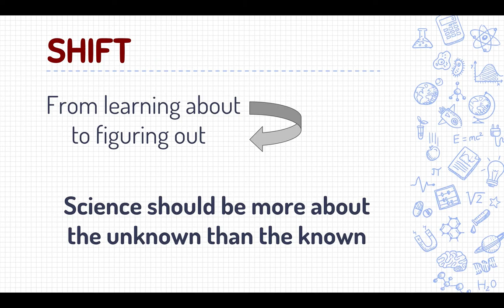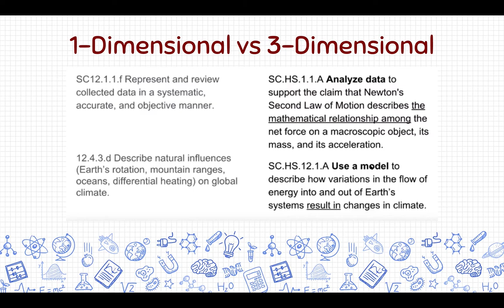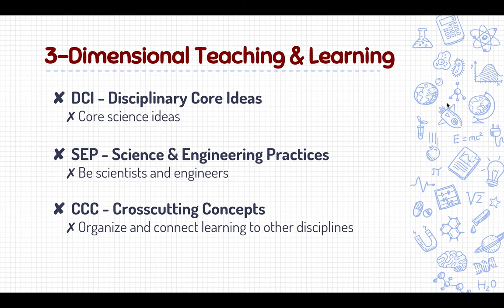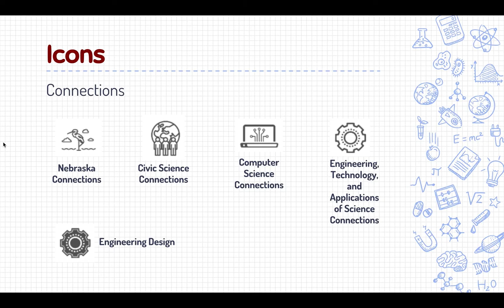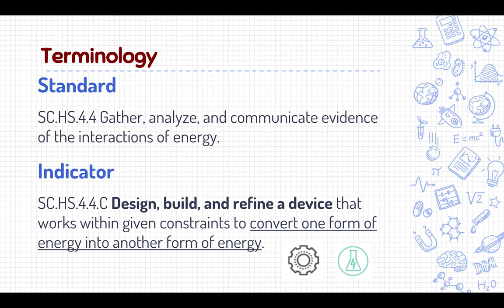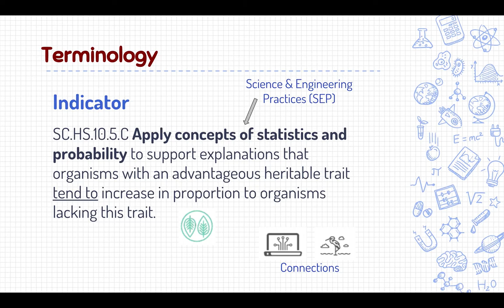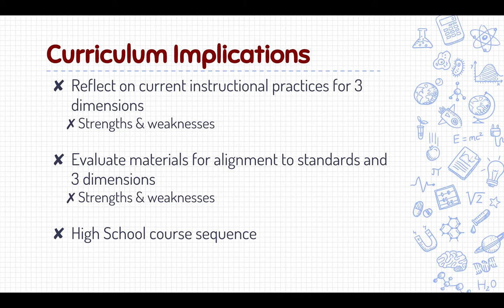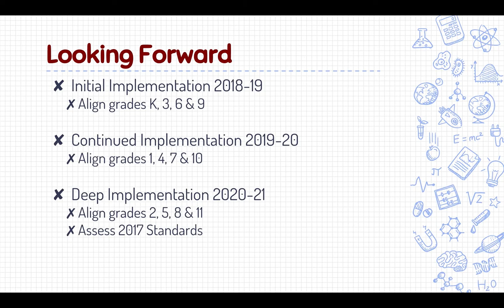NE-CCR Science Standards Preview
A preview of the recently adopted NE College and Career Ready Standards for Science.